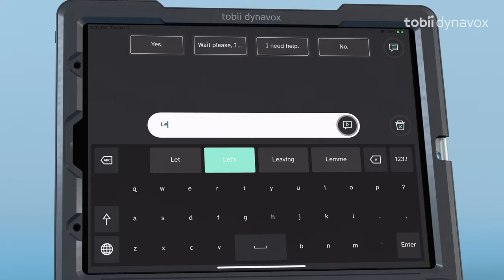TD Pilot: speech-generating iPad, controlled with your eyes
Control an iPad with your eyes using TD Pilot - an eye tracking-enabled iPadOS device for people with conditions such as ALS, spinal cord injury and cerebral palsy. Communicate, navigate the iPadOS environment and use your favorite iPad apps – all with the world’s leading eye tracker. Make your voice heard loud and clear with built-in speakers. TD Pilot comes pre-loaded with your choice of AAC apps; TD Talk for literate adults or TD Snap for symbol-supported communicators.

This medically-certified speech generating device provides native integration of eye tracking in iPadOS and has also been certified to meet Apple performance standards with the MFI (Made for iPad) designation.